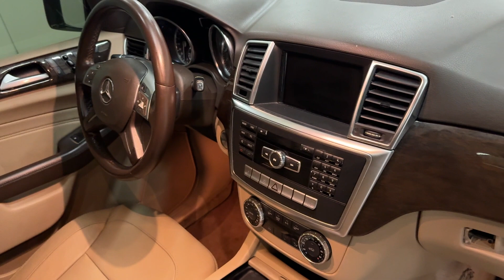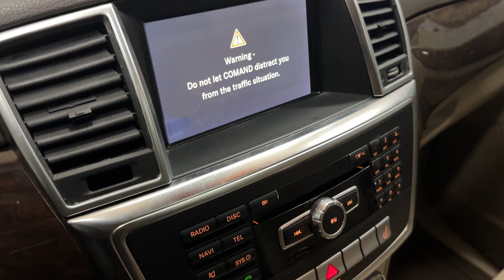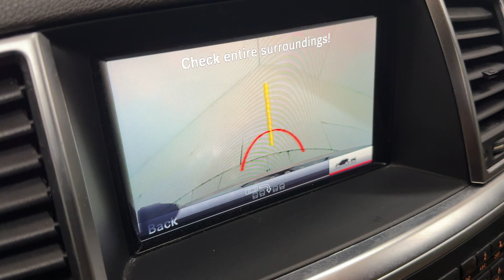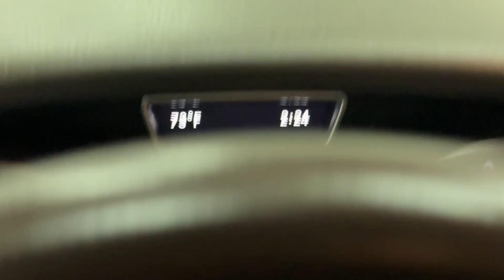2014 Mercedes-Benz M-Class ML 350 Luxury SUV - 302 Horsepower 3.5L V6 - For Sale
Have a look at this Super Clean, Adult Owned, Serviced, & Non Smoker 2014 Mercedes-Benz M-Class ML 350 Luxury SUV with Citrine Brown Metallic Exterior Paint over Beige Interior Upholstery. This Mercedes Benz is Equipped with a 302 Horsepower 3.5L V6 Engine Coupled with 7-Speed Automatic Transmission.

This Mercedes Benz has all the Standard Equipments & more: Blind Spot Monitoring, Rear View Camera, Garage Door Opener, Collision Warning, Navigation System, Trailer Coupling, Antitheft System, Front Heated Seats, Power Lift Gate, Tinted Windows, Running Boards, 20" Wheels, & much more...